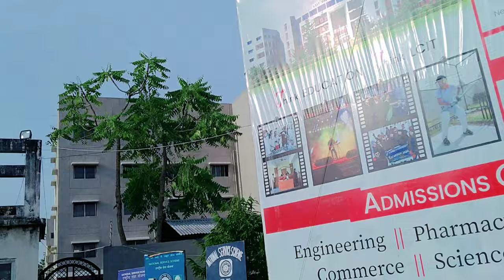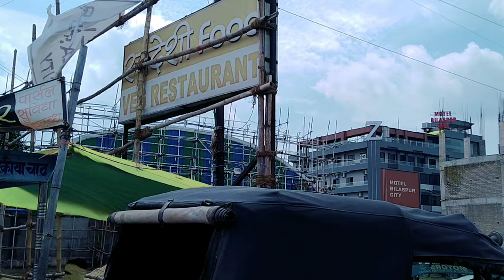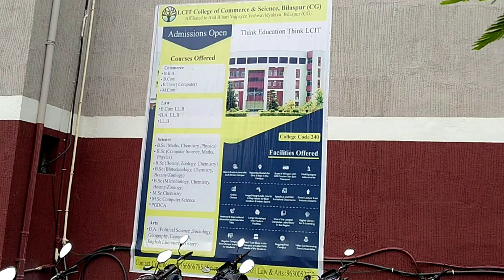Lakhmi Chand Institute of Technology college Bilaspur Chhattisgarh